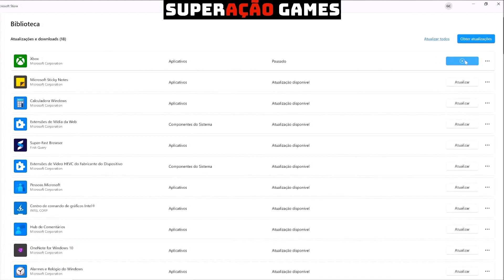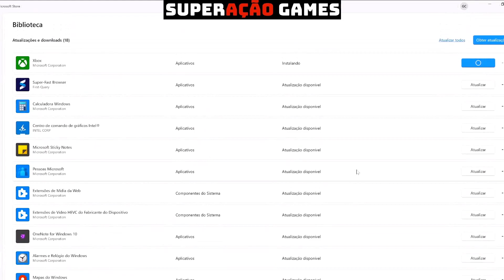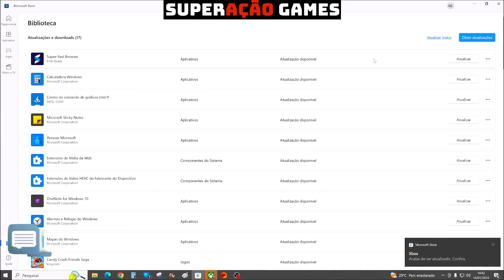PROBLEMA GAME PASS DO PC NÃO ATUALIZA - RESOLVIDO!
PROBLEMA GAME PASS DO PC NÃO ATUALIZA - RESOLVIDO! Neste vídeo eu mostro como resolver o problema de atualização pendente do Game Pass no PC. Xbox Game Pass PC não atualiza como resolver!